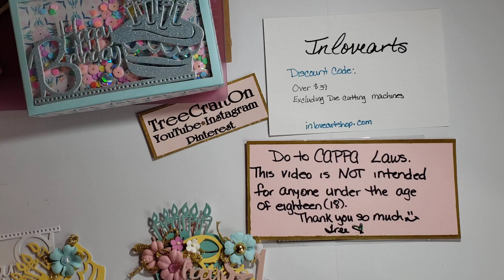Did you win my Hidden Giveaway? - July 2022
Hi My Crafties!
Thank you @inloveartshop for allowing me to showcase your products on my channel!
Thank you, My Crafties, for all your support and crafty love that you share with me and my channel ❣
Tree 🙏 😊❣
Inloveartshop
Happy Birthday" Word and Birthday Cake Border and Frame Cutting Dies：
Kokorosa Studio
L29212
Inloveartshop
Beebeecraft:
Beebeecraft YouTube Program:  The opportunity to receive Free Products by doing videos for Beebeecraft.  Please, have more than 100 subscribers and be willing to make 3 videos/weekly (unboxing +2 project shares).
Cobeads
CE1895678
Tree
$10 OFF for orders
※Validity Period: 2021/12/22 00:00 -2022/12/22 23:59
※ Available for all products in the online shop.